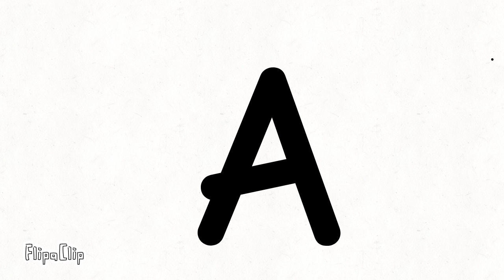A to Z